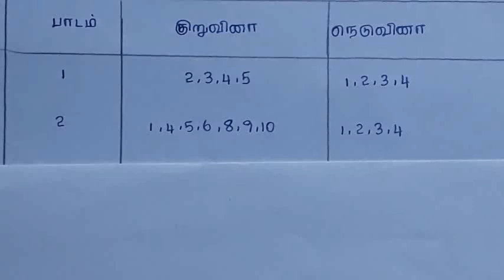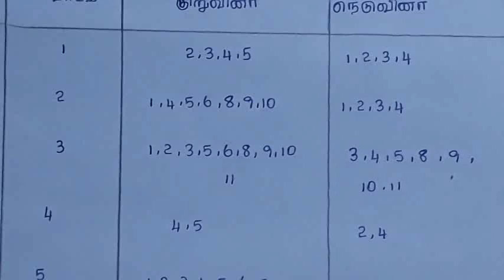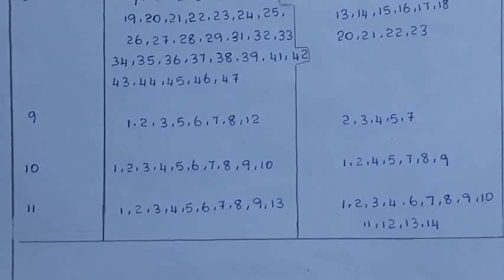11th physics|reduced portion|reduced book back question| reduce the syllabus 2021-2022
11th physics|reduced portion|book back question| reduce the syllabus 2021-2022